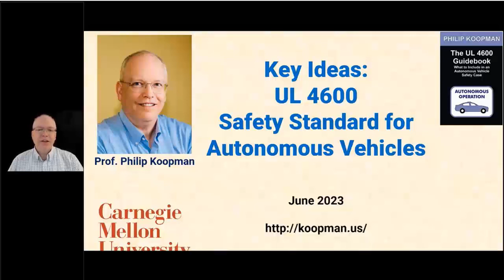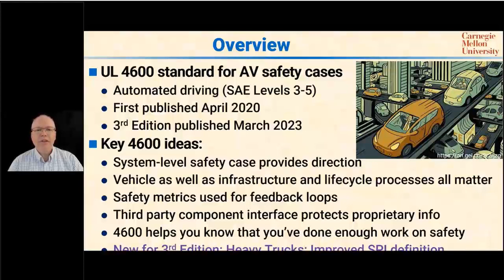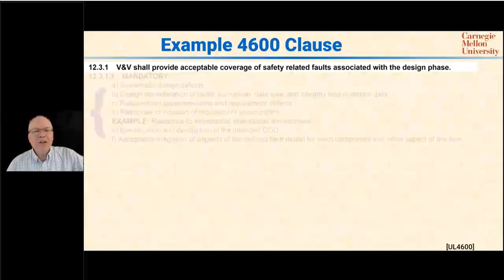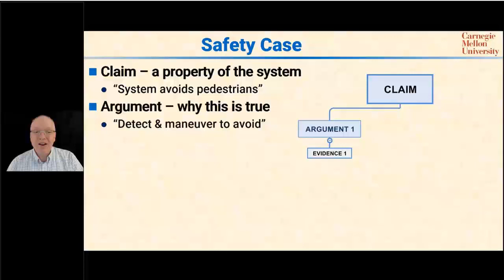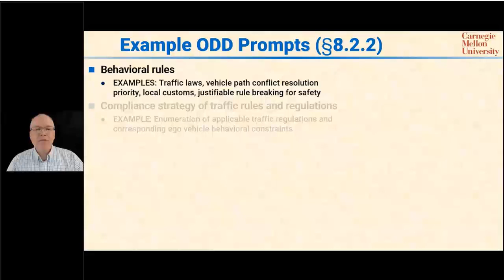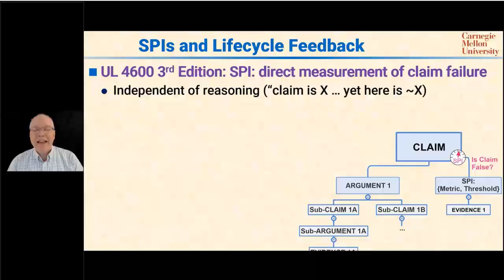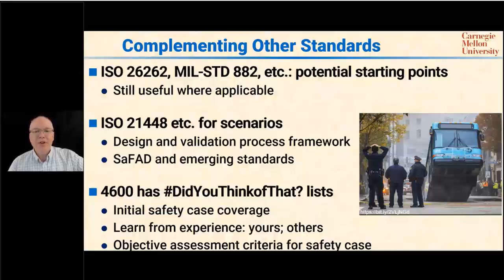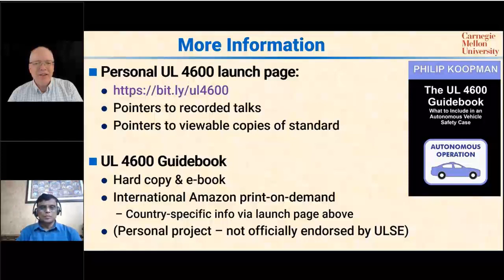2023 06 21 UL4600 3rd Edition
(free registration wall)